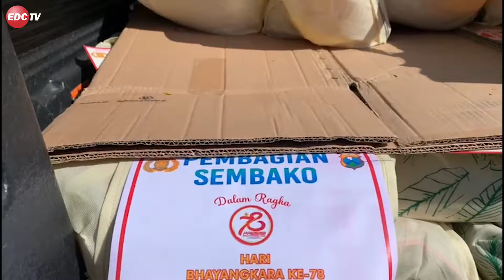SCRUTINEERING DAY NGAJIRO | BHAYANGKARA 2 OFFROAD ADVENTURE 2024 NGANJUK | EDC TV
Hari ini team EDC TV akan mengikuti  petualangan luar biasa yaitu Bhayangkara Offroad Adventure 2024 Nganjuk  Dalam rangka hari ulang tahun bhayangkara ke-78 untuk Start/Finish : Monumen Dr. Soetomo Ngepeh. dan untuk Campnya  di Jolotundo Nganjuk, Jawa Timur

Dan beragam acara bakal tersaji dalam Bhayangkara Offroad Adventure 2024 Nganjuk :
- CR 4x4 Extreme
- CR Fun Offroad
- Bakti Sosial

Follow Us On:
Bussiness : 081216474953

Cameraman: Dyas, Beni, Puspita
Editor : wismananda Perdana